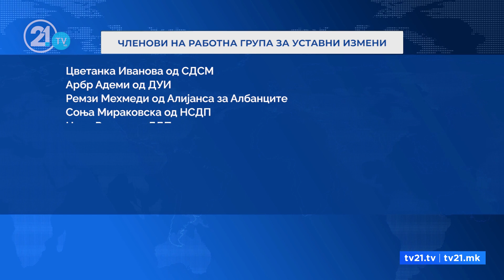РАБОТНАТА ГРУПА СОСТАВЕНА САМО ОД ВЛАСТА - ПАНОВА: УСТАВНИТЕ ИЗМЕНИ СЕ РАБОТА НА СОБРАНИЕТО